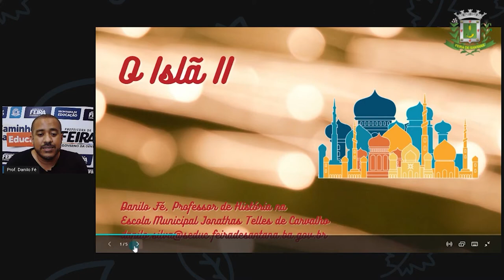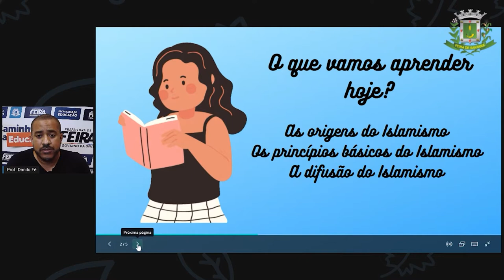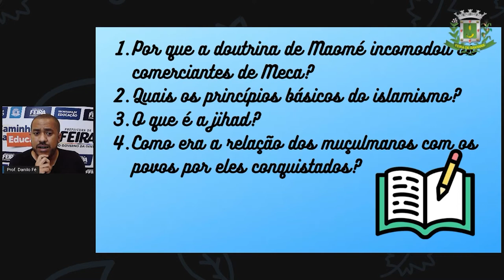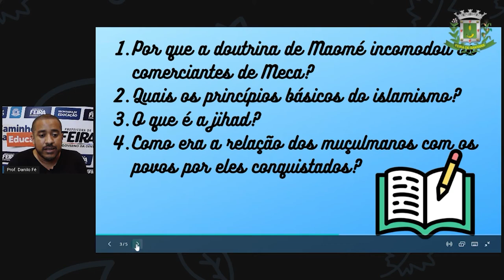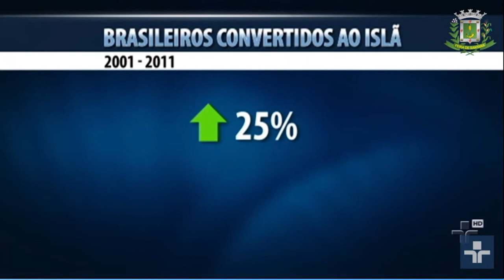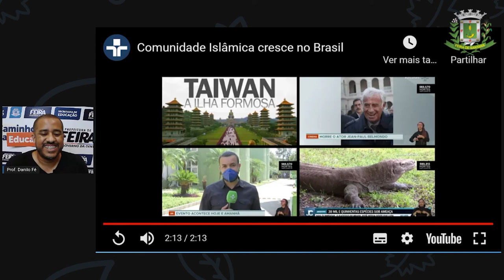8º ANO Aula 13 Prof Danilo Fé Historia Islã 2